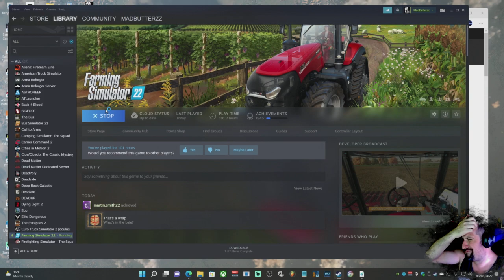Trotters Farming | The Mission Continues | S1E08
De-Stoning is soul destroying and thought we found a way with it with a mod and that didn't work out.